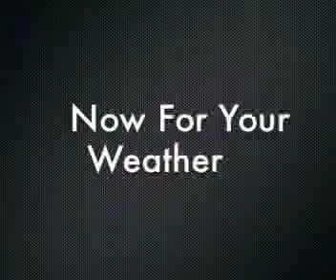News May 7th